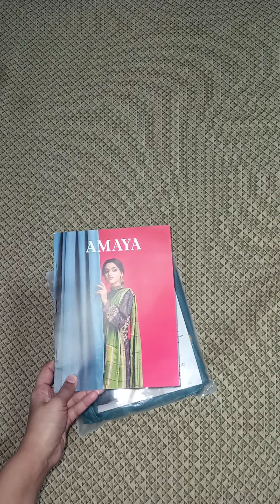AMAYA by gull jee lawn 2022/luxury dupatta /ZABOOR COLLECTION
Amaya by gull jee lawn 2022
golden patti duppatta luxury

retail 2700
discounted 2250